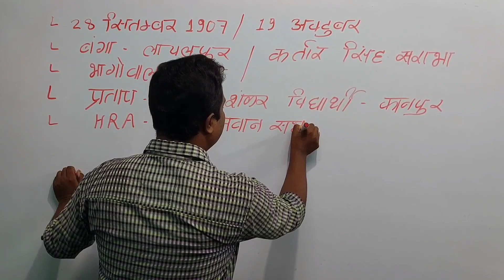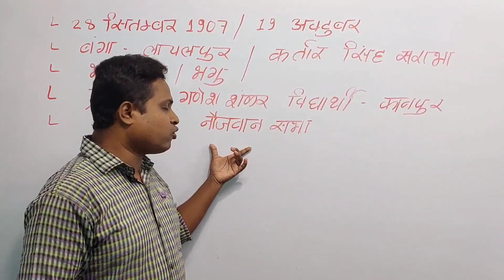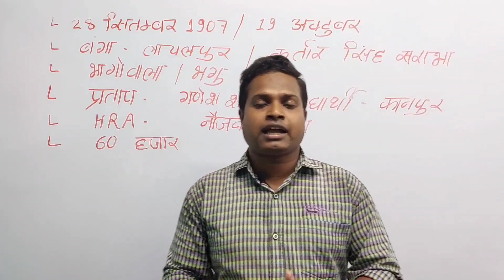जब भगत सिंह की 60 हजार रुपए में जमानत हुई थी। bhagat Singh biography in Hindi/ bhagat Singh biograph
जब भगत सिंह की ₹60000 में जमानत हुई थी

भगत सिंह देश के एक महान क्रांतिकारी थे। भगत सिंह चंद्रशेखर आजाद के साथ मिलकर हिंदुस्तान समाजवादी प्रजातंत्र संघ ( HSRA ) नामक क्रांतिकारी संगठन का गठन किया था। भगत सिंह ने केंद्रीय विधान परिषद में खाली बैंजो पर बम फेंका इनका उद्देश्य किसी को हताहत करना नहीं था बल्कि अपनी आवाज सरकार तक पहुंचाना था।
इन सब कार्यों से पहले भगत सिंह धोनी पंजाब में नौजवान सभा का गठन किया जिस के प्रचार प्रसार के कारण भगत सिंह को गिरफ्तार कर लिया गया था। उस समय भगत सिंह की रिहाई के लिए जमानत राशि के रूप में ₹60000 की मांग की गई। यह बहुत बड़ी रकम थी। ब्रिटिश सरकार का ऐसा मानना था कि इतनी बड़ी रकम भगत सिंह के परिवार वाले अदा नहीं कर पाएंगे अतः भगत सिंह को जेल में ही रहना होगा लेकिन भगत सिंह के पिता ने ₹60000 का इंतजाम कर लिया और अपने बेटे क्रांतिकारी भगत सिंह को जेल से छुड़ा लिया।
भगत सिंह ने राजगुरु, सुखदेव, चंद्रशेखर आजाद, आदि क्रांतिकारियों के साथ मिलकर लाला लाजपत राय की हत्या का बदला लिया।
भगत सिंह ने अदालत के माध्यम से अपने विचारों का प्रचार-प्रसार पूरी दुनिया में किया।
सांडर्स हत्याकांड में दोषी मानते हुए भगत सिंह सुखदेव और राजगुरु को 23 मार्च 1931 को लाहौर की जेल में फांसी दे दी गई।

हमारे चैनल के दूसरे वीडियोस देखने के लिए नीचे दिए गए लिंक पर क्लिक करें👇👇👇👇

भगत सिंह का जीवन परिचय
भगत सिंह का इतिहास